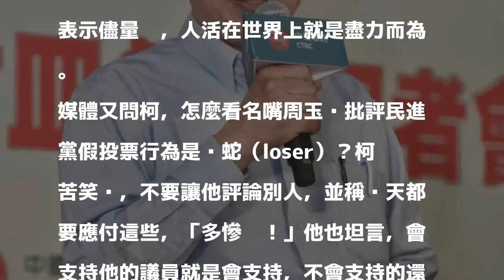周玉蔻批民進黨鲁蛇 柯苦笑拒評論喊慘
〔記者沈佩瑤／台北報導〕外界關注民進黨在下屆台北市長是否繼續禮讓市長柯文哲，選對會人士昨透露，如果大家不好公開表示意見，「不排除用假投票、匿名問卷方式進行」。台北市長柯文哲今受訪沒有正面回應，僅說，人家做什麼不好去評論，他是沒有什麼意見啦。

發表評論評論如下。